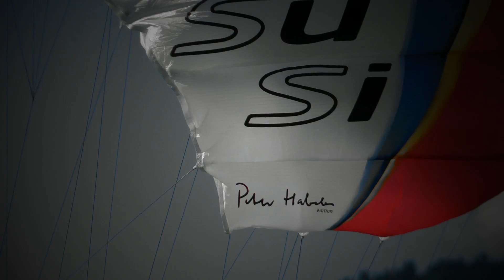SuSi SuperLight - Peter Habeler Edition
Mit Everest-Pionier Peter Habeler arbeitete AirDesign am neuen SuperLight SuSi für Alpinabenteuer und Hike & Fly. Für alle, die ihn nicht kennen: Peter Habeler und Reinhold Messner haben 1978 den Mount Everest als erste ohne Hilfe von künstlichen Sauerstoff bestiegen.

 Auch mit 70 Jahren ist Peter noch fanatischer Alpinist, Skifahrer und überzeugter Befürworter alpiner Abstiege mittels leichtem Flug-Equipment. Die Entwicklung des SuSi in seinem Heimatort Mayrhofen weckte das Interesse des Everest-Abenteurers. Hier war das Projekt, das genau in seine Träume schneller und komfortabler Gipfelabstiege passte. Bereits ab der frühen Projektphase involviert, ist Peter mit dem fertigen Resultat sehr zufrieden.

 Die Farbgebung ‚Tibet' ist ein Tribut an Peters Affinität für den Himalaya.

 The collaboration with Peter Habeler began as the famed Everest mountaineer met the AirDesign team on the ski slopes of his Mayrhofen home. Peter was intrigued by the Speedriding wing FOX and quizzed the team at length about the development of a sport which combines skiing with flying.
 A later encounter as the team were testing a prototype SuSi sparked his interest and rekindled his dreams of a fast, comfortable descent from the Alpine peaks of his homeland. Peter has followed the SuSi project throughout development and is delighted to put his name to a paraglider that meets his ideal; lightweight equipment for mountain adventures.
 For those who crave minimalism, SuSi SuperLight 'Peter Habeler' edition is delivered with lightweight risers and additional Dyneema line links to replace the standard maillons.
 The standard colour 'Tibet', is a tribute to Peter's affinity for the Himalayan ranges.